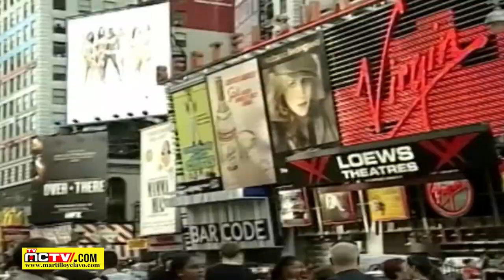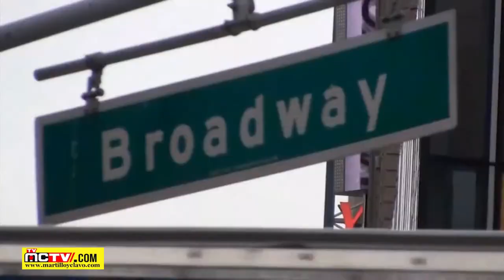DEMI LOVATO LO DICE TODO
La cantante estadounidense y exestrella infantil de Disney Demi Lovato (28) conmociona las redes sociales al confesar que cuando tenía 15 años fue violada, que tuvo que callarse durante muchos años pues el abuso sucedió en su entorno familiar y le prohibieron que lo cuente. La revelación forma parte del documental y del disco Bailando con el diablo que presentará al público el martes 23 de marzo y que se podrá ver por sus redes sociales.